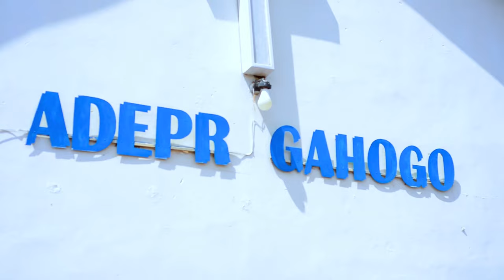IMUHANGA Wamuhanzi olivier Mbarushimana arijije umugeni mubukwe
IBIGANZA BY OLIVIER MBARUSHIMANA